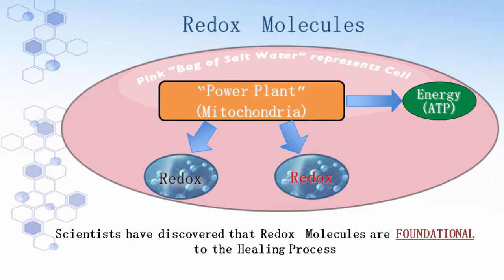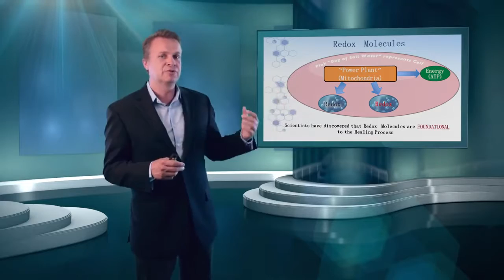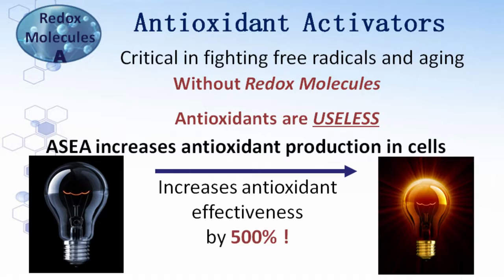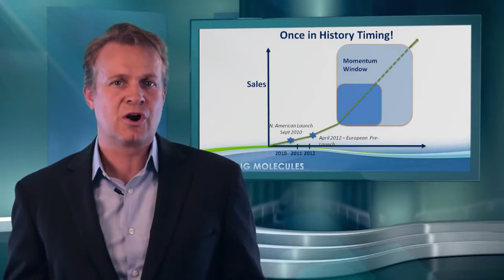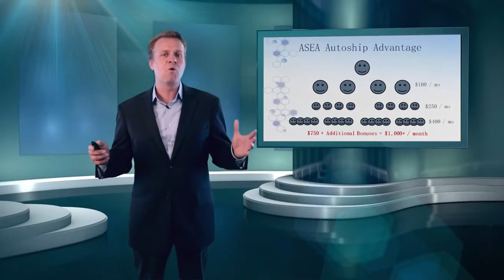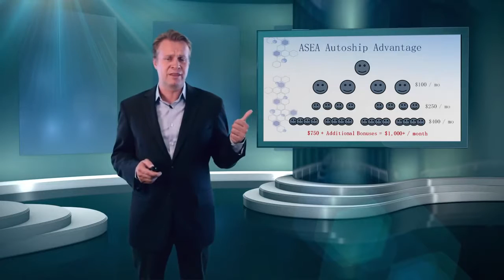ASEA Presentation HD Dr Karl Smith 20140913